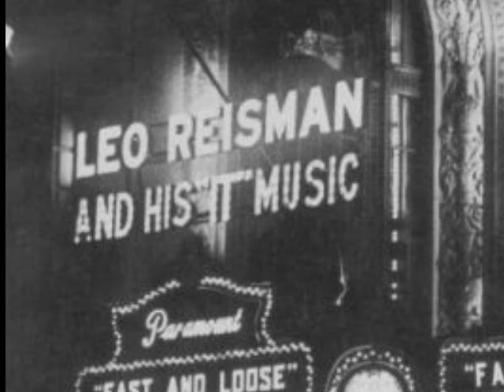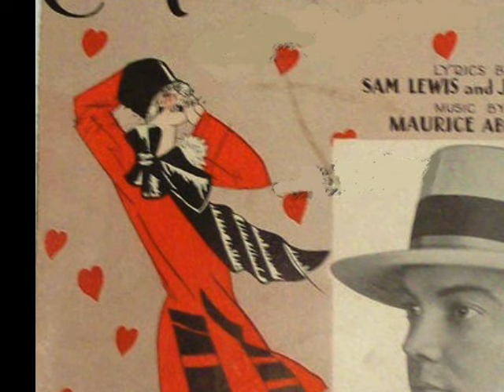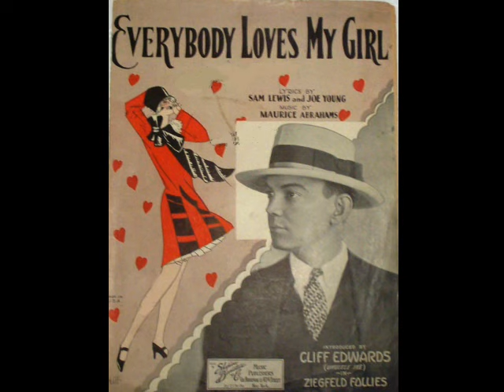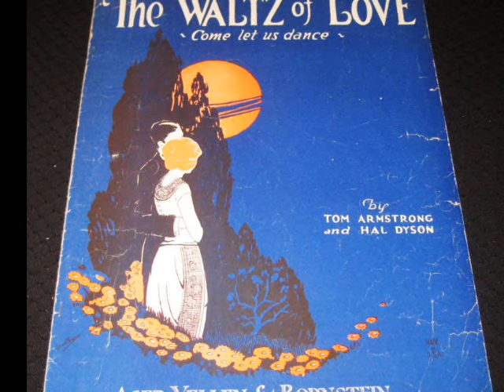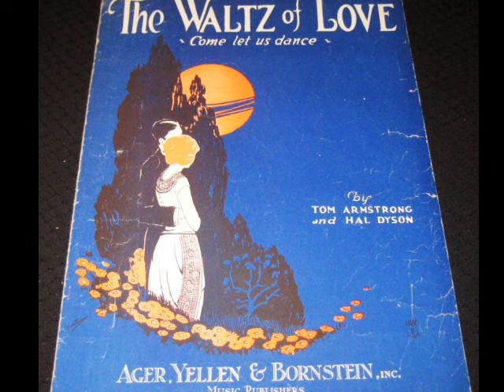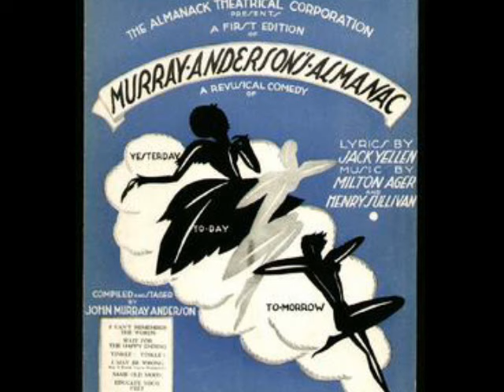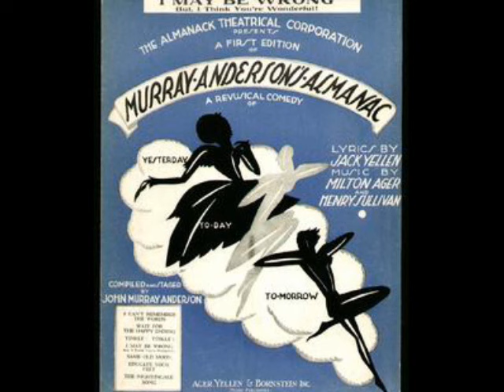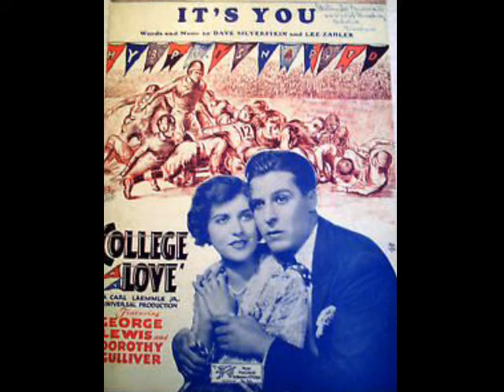Hit 1920s & 1930s Vintage Music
Hit 1920s & 1930s Vintage Music @ Pax41 vintage music
Vintage 1920s music from the roaring 20s jazz age

Enjoy classic 1920s & 1930s songs performed by vintage 1920s & 1930s dance bands.  Hit 1920s & 1930s dance band music  from the prohibition era.  Relax to the wonderful sound of 1920's music and 1930's music by the vintage dance orchestras from the roaring 20s jazz age.

Song 1 - Arden & Ohman with their orchestra - I Stumbled Over You - vocal by Frank Luther - recorded 9/7/1932 - 0:00

Song 2 - Leo Reisman & His Orchestra - Why Was I Born - vocal by Larry Levin - recorded 9/20/1929 - 2:53

Song 3 - Ted Weems & His Orchestra  - vocal by Parker Gibbs - recorded 4/25/1927 - 5:39

Song 4 - Johnny Hamp's Kentucky Serenaders - The Waltz Of Love - vocal by Hal White - recorded 12/6/1927 - 8:16

Song 5 - Vincent Lopez & His Orchestra - When I'm Looking At You - vocal by Jack Parker - recorded 2/3/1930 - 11:38

Song 6 - Jules Herbuveaux & His Orchestra - Forevermore - vocal by Frank Sylvano - recorded 3/15/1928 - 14:33

Song 7 - Paul Specht & His Orchestra - Hitting The Ceiling - vocal by Johnny Morris - recorded 5/13/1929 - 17:24

Song 8 - Al Katz & His Kittens - I May Be Wrong - recorded 8/30/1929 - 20:26

Song 9 - Larry Siry & Hotel Ambassador Orchestra - It's You - recorded 8/23/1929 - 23:32

Song 10 - Vic Meyers Music - Nobody's Sweetheart - recorded 6/20/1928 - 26:25

Please remember to leave comments on the videos everybody.  This is an extremely important metric for the survival of the channel that YouTube considers when it promotes a channel/video. The comment can be as simple as Thank You.  Likes are also very important as well.

For a great video on 1920s fashion watch  @KarolinaZebrowskax video called 1920s Fashion Encyclopedia